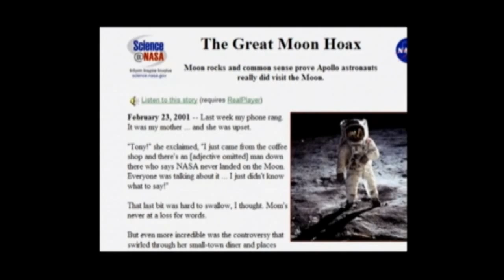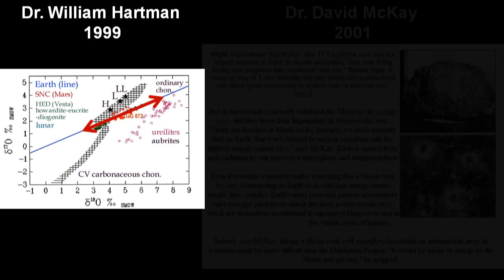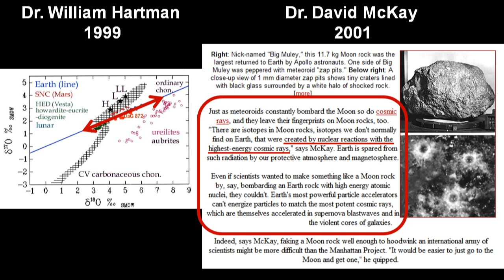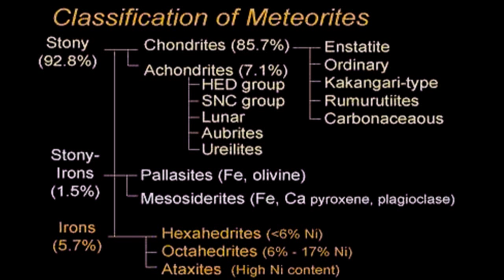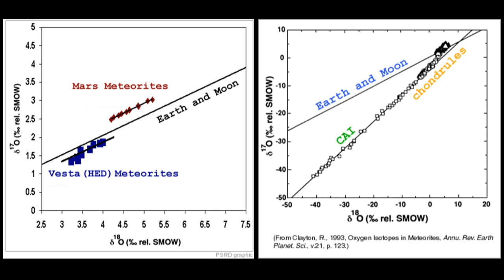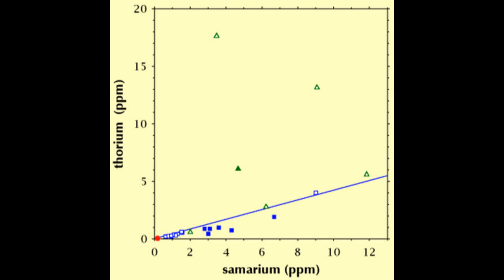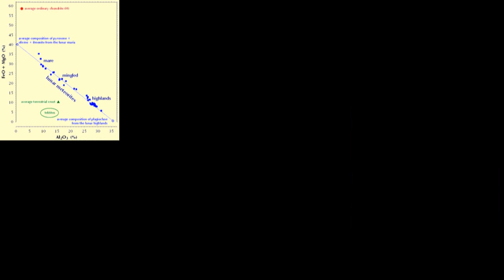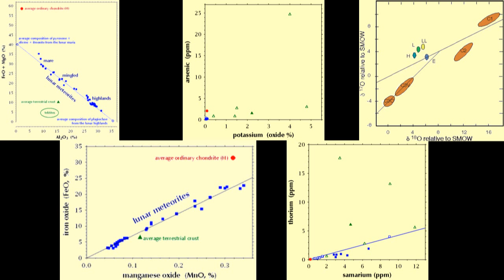MoonFaker: Exhibit D: Critique 03B: More on Isotopes & Meteorites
Claim #7. NASAs moon rocks and earth rocks have different elements and isotopes in them.

In Exhibit D Part 4 - 4:10 Jarrah says, "How can the moon rocks have exactly the same isotopes as the earth in 1999 and then completely different isotopes in 2001? You can't have it both ways." As he does elsewhere, he throws two totally unrelated statements against each other and makes them sound contradictory. Here, he takes Dr. William Hartman's statement about "same oxygen isotope ratios" and plays it against a statement by Dr. David McKay that "There are isotopes in Moon rocks, isotopes we don't normally find on Earth, that were created by nuclear reactions with the highest-energy cosmic rays." The two statements are not contradictory. Hartman is talking about oxygen isotope ratios, McKay about solar isotopes -- isotopes of elements other than oxygen.

Claim #4. Materials found in NASA's moon rocks that are not also found in earth rocks, are common to meteorites.

Not only is this claim a contradiction to his earlier claim that moon rocks are identical to earth rocks, but most meteorites that are found on earth, by weight, are iron or stony-iron meteorites that, unlike moon rocks, are loaded with high elemental iron. The next most abundant type of meteorites, the common chondrite, is composed mostly of silicate minerals that contain chondrules. These meteorites are also unlike moon rocks, which do not contain chondrules. Except for the radiation emitted from meteorites, they are completely different mineralogical, chemically, and most significantly, because they came from different spots in our universe, they differ in their oxygen isotope ratios, which was the evidence that Jarrah previously used to prove moon rocks were the same as earth rocks. You can't have it both ways Jarrah.

Websites:

The Great Moon Hoax
By Dr. Tony Phillips

How Do We Know That Its a Rock From the Moon?

Science Tools and Jargon
www4.nau.edu/meteorite/Meteorite/Book-Tools.html

Randy L. Korotev